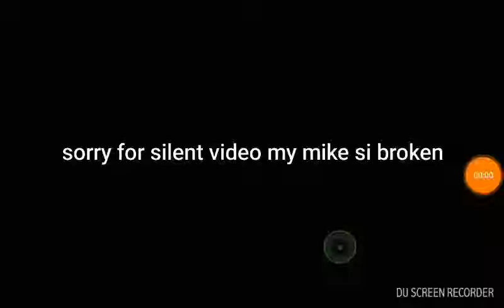A new dress up game